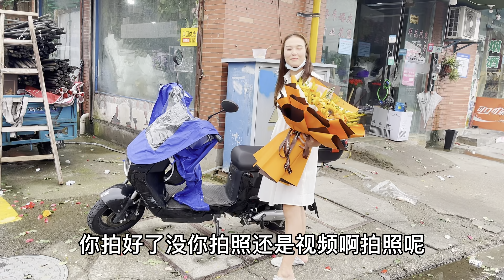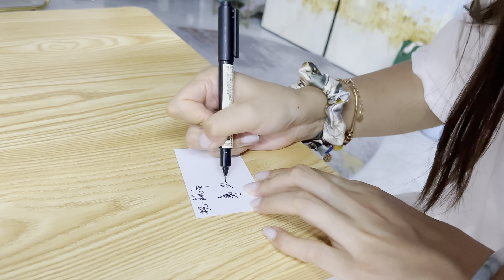枫枫在杭州办大事，小北手捧鲜花送祝福，小木哥也在现场